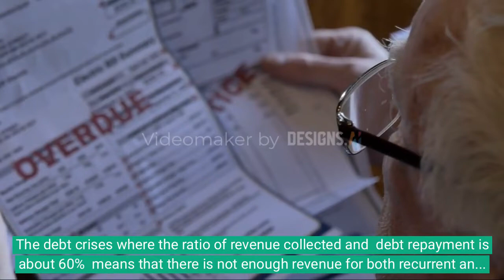why the kenyan economy is going to struggle in 2023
This video describe some of the factors behind economic slowdown in 2023